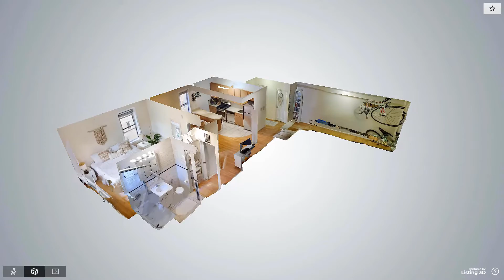76 12 35th Avenue, Unit 4G, Jackson Heights, NY Presented by Yael Goldman